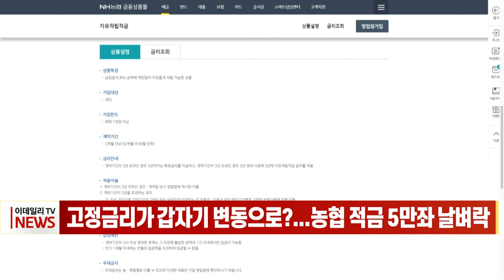고정금리가 갑자기 변동으로?... 농협 적금 5만좌 날벼락 (20230313)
농협이 지난 2년 반 동안 최고 연 6%대 금리의 장기 적금을 5만좌 가까이 판매했으나, 적지 않은 고객이 고시 금리를 제대로 적용받지 못할 처지에 내몰렸습니다.

전날(12일) 이데일리 취재 결과, 농협중앙회는 2020년 8월 ‘자유적립적금’ 약관을 개정해 지난달 24일까지 판매했습니다. 만기가 최대 5년인 이 상품은 1~36개월차(첫 3년) 납입액엔 고시 이율(고정금리)을 적용하고, 37개월차부터 최대 60개월차(4~5년) 납입액엔 변동된 이율(변동금리)을 주겠다는 게 골자입니다.

지난 2년 반 동안 이 적금을 장기(만기 3년 초과)로 설정해 가입한 계좌 수는 4만8620좌(2463억원)에 달합니다.

문제는 첫 3년간 납입액에 대한 4~5년차 때 적용 금리가 변동된다는 점을 농협이 고객들에게 제대로 설명하지 않았다는 점입니다.